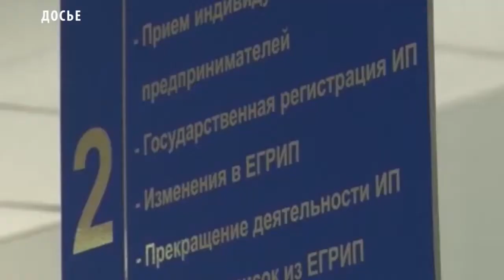Доброволец России 2018